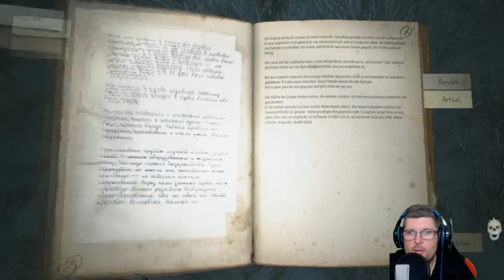KHOLAT 🥶⚰️ #08 Den RECHTEN oder LINKEN